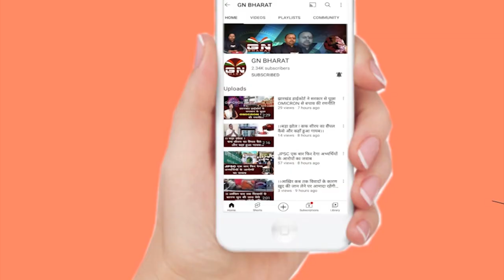ओडिशा के नए राज्यपाल बने रघुवर दास, त्रिपुरा को भी मिला नया गवर्नर | Raghubar Das